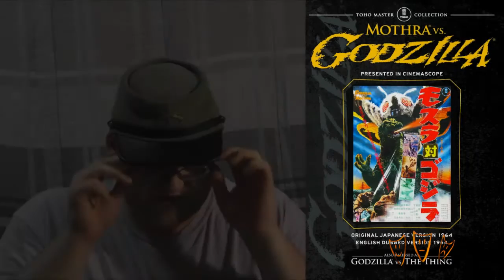Godzilla Vlogs Ep. 9: What's so Special about Mothra Vs. Godzilla (1964)?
What IS so special about the original Mothra Vs. Godzilla? Here, Adam discusses briefly how this film formed the standard tropes of Godzilla, Shinichi Sekizawa’s tight script, and even the role of women in the entire franchise. Make yourself some tea, sit back, and take a listen.